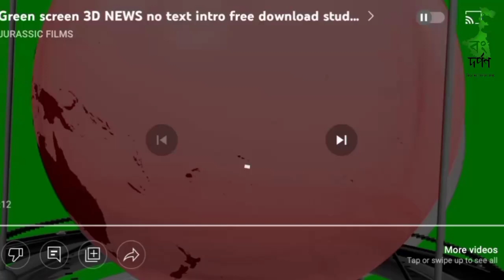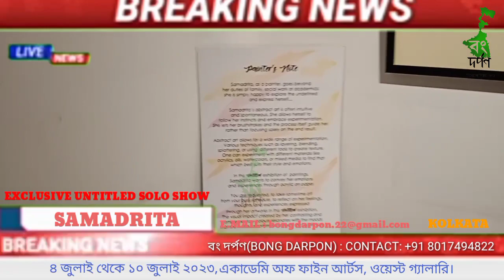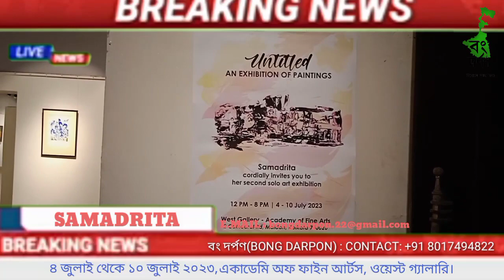EXCLUSIVE UNTITLED SOLO SHOW SAMADRITA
EXCLUSIVE UNTITLED SOLO SHOW sampadita
৪ জুলাই থেকে ১০ জুলাই ২০২৩, একাডেমি অফ ফাইন আর্টস, ওয়েস্ট গ্যালারি। কলকাতা।।

এক্সক্লুসিভ বং দর্পন ।।
BONG DARPON IS A ENTERTAINMENT CHANNEL.
THIS CHANNEL DONE RECORDING OR LIVE TELECAST ART & ENTERTAINMENT POGRAMME.
BONG DARPON CHANNEL YOU CAN SHOW IN SMART TV OR OTT & SOCIAL MEDIA PLATFORM.

WE ALWAYS COVERAGE & PUBLISHING, ADVERTISING CULTURAL PROGRAMME/INITIATIVE .

WE HAVE ONLINE ENTERTAINMENT E- PAPER. & WEBSITE.

CATAGORY: ENTERTAINMENT

LANGUAGE: BENGOLI

LABEL: BONG DARPON

DIGITAL PARTNER: ASTRO SAMIR